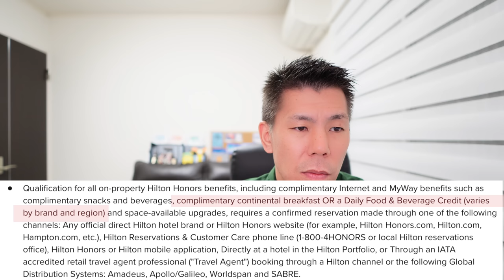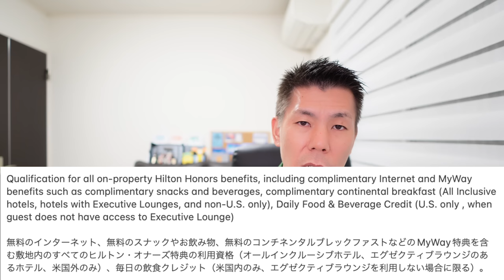【速報】ヒルトンホテルまた規約変更へ🏨ステータスの朝食特典は…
✅ヒルトンホテルが規約変更行いましたので解説していきたいと思います。

💳一般カード
✅合計70,000P

✅合計140,000P